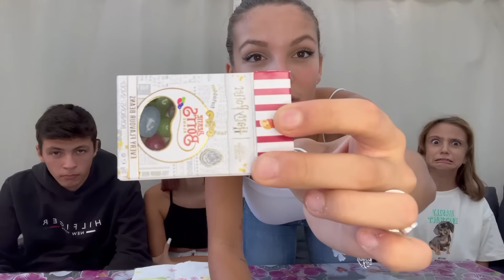PROVIAMO GLI SNACK AMERICANI 🇺🇸 *assurdi*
Samara Tramontana